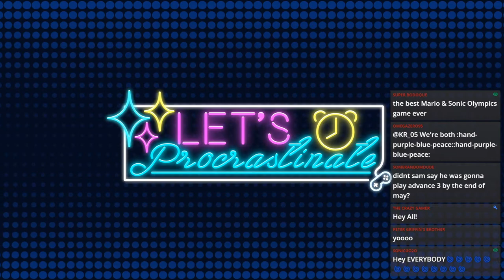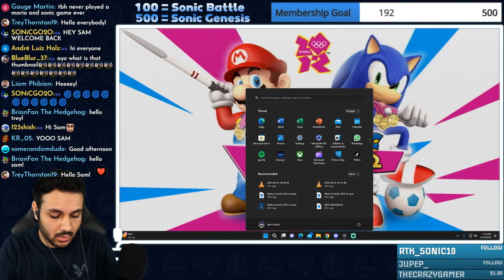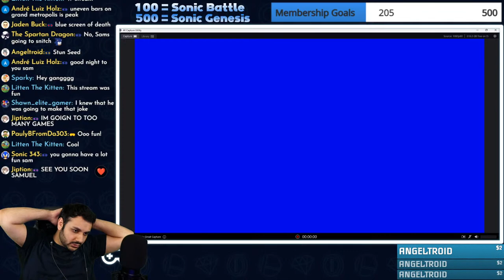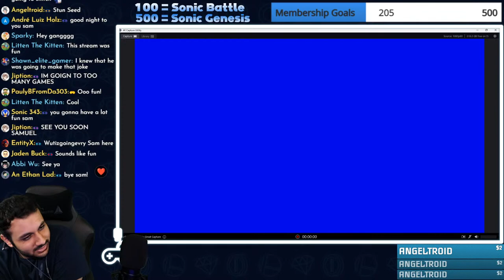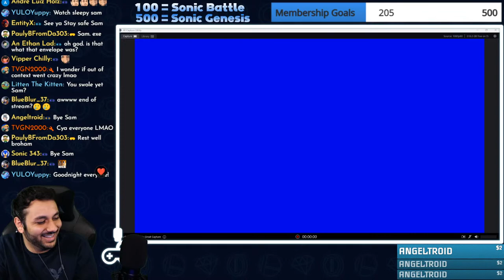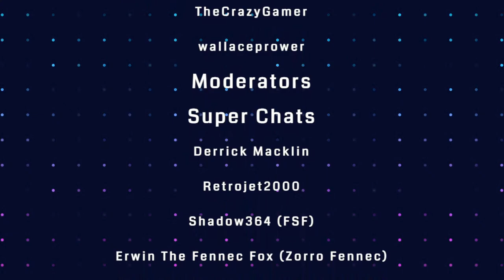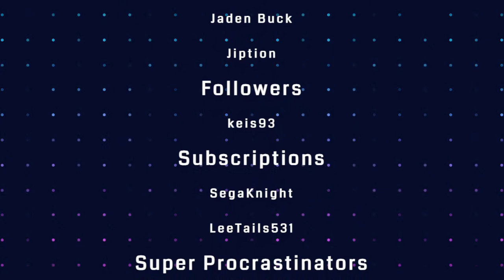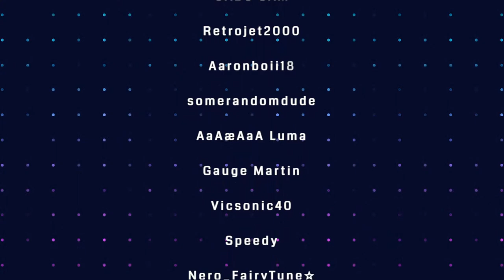LET'S GET SWOLE - Mario & Sonic: London 2012 Olympic Games